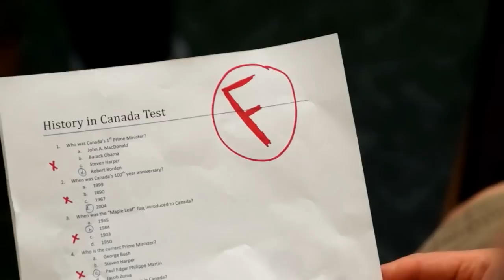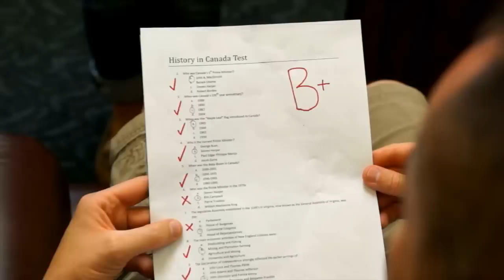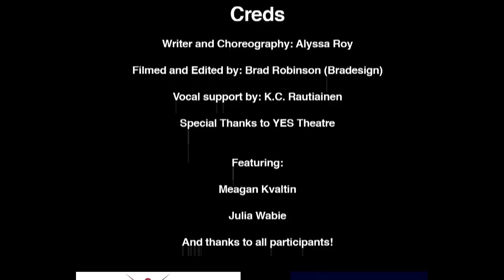Live Fresh: smoke-free living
An empowering, entertaining music video clip developed by youth that promotes positive lifestyle choices, respecting culture and living smoke-free!